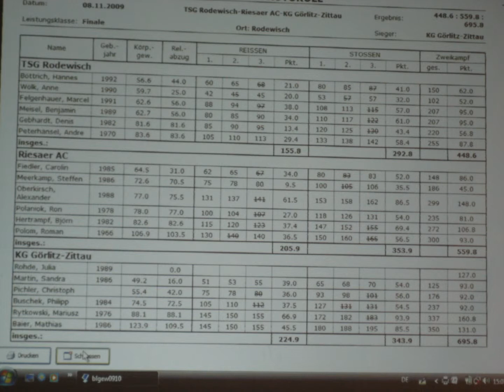2009 11 08 BL Rodewisch KG Bundesliga Gewichtheber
Bundesliga Gewichtheber